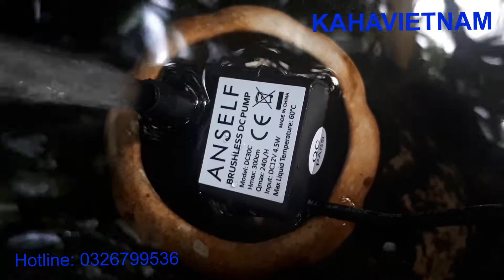Bơm chìm mini 12v không chổi than siêu nhỏ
Chuyên bán các loại máy bơm chìm mini 12v dùng cho hồ cá hòn non bộ   giá tốt bảo hành chính hãng.
Model : DC-30C
Điện áp: 12VDC
Công suất: 4.5W
Lưu lượng: 240L/H
Bơm cao : 0- 3M
Nhiệt độ nước: 0 độ C đến 60 độ C